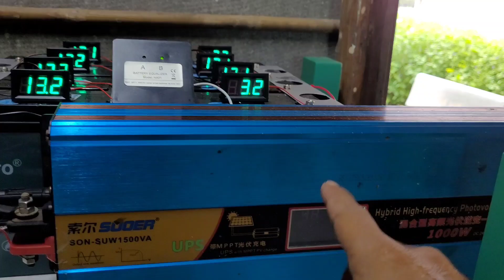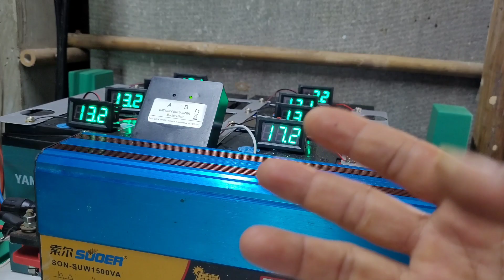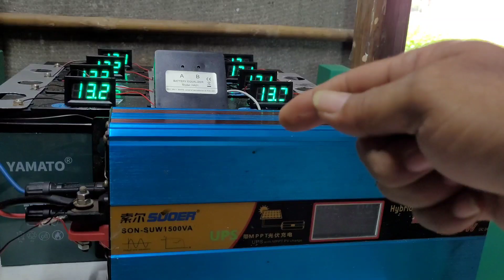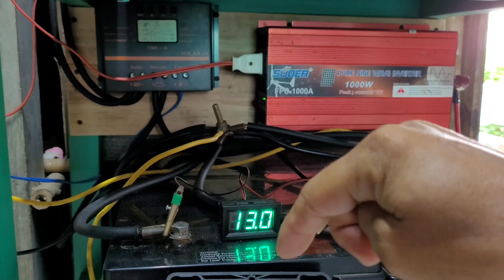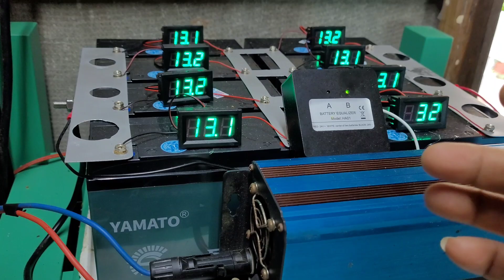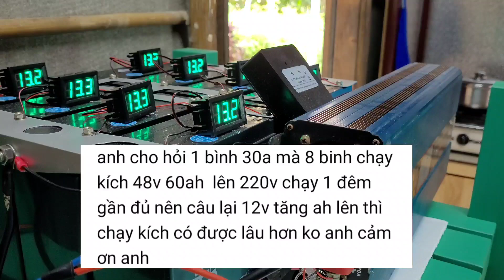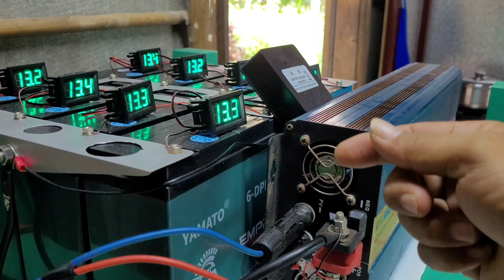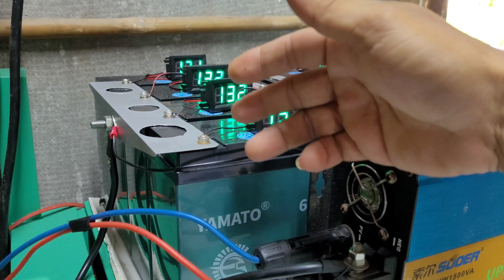Điện năng lượng độc lập/ Giải đáp thắc mắc về điện năng #88 - Đam mê năng lượng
xin chào quý cô chú anh chị em và các bạn..

qua nội dung trong video tôi xin chia sẻ và góp ý cùng với anh em có câu hỏi về điện năng độc lập.. số 88